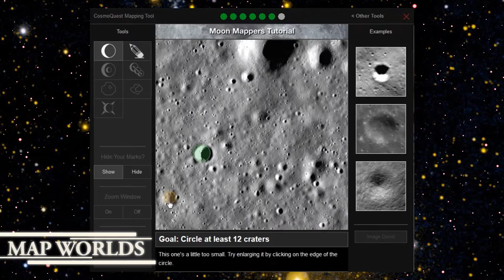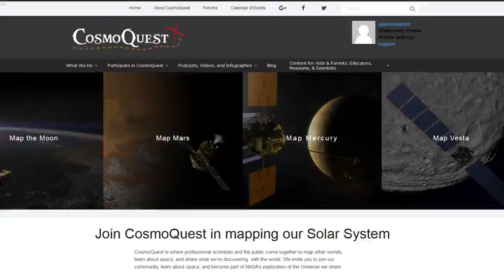Cosmo Quest Trailer - Flat Screen Version Up - Date